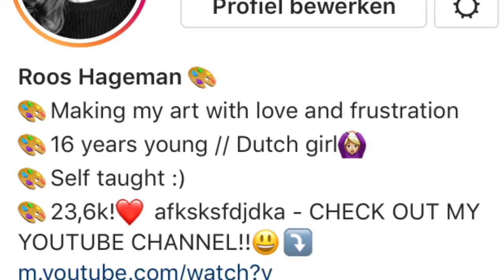Drawing Winnie The Pooh ('Oh, Bother') | With Copic Markers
Hi everyone! I made a time lapse video of my cartoon-ish Winnie the Pooh drawing!

Art supplies used:
- Copic markers
- black fineliner
- Posca white gel pen